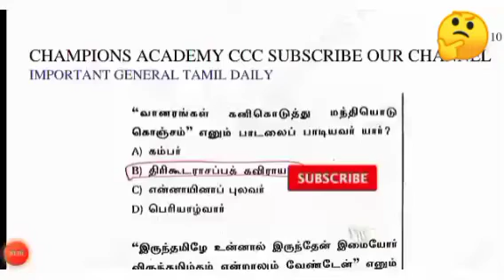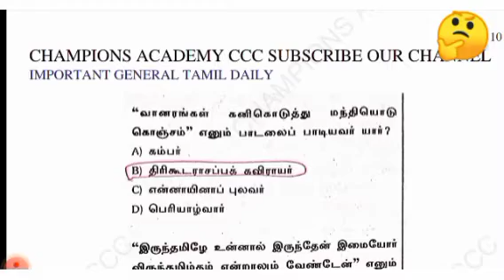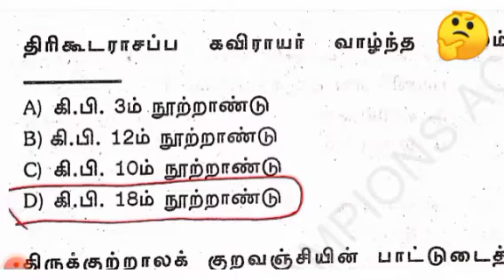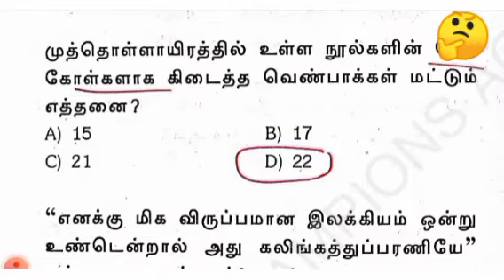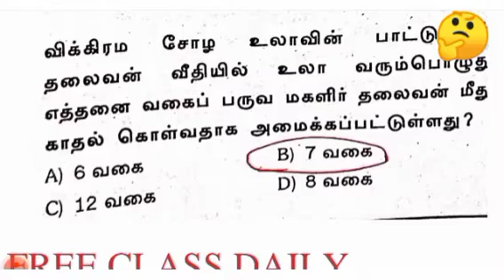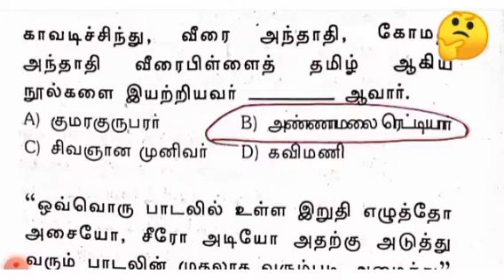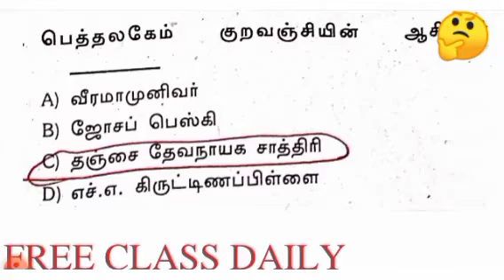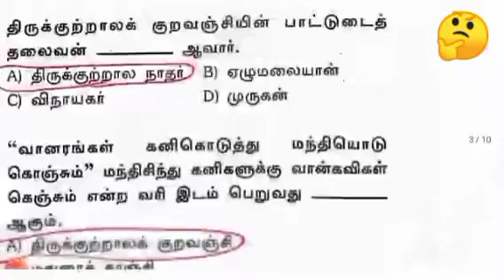TNPSC|TET DAY 17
* தொடர்ந்து வினா வங்கி தொகுப்பு தினமும் காலை 4 மணி முதல் ஆரம்பம் ...

* வெறும் 10 நிமிடம்

* 250  கேள்வி பதில்கள் தினமும் பகுதி பகுதியாக வெளிவரும் ‌

* வெற்றி கரம் கோர்ப்போம் நண்பர்களே.

join now. practice now 🙂.

* பழைய வீடியோக்கள் அனைத்தும் playlist Friends. see get more marks .

* TNPSC TNTET TNUSRB PGTRB PASSED BATCH TEAM GIVING FREE COACHING DAILY BASED on SYLLABUS.

* FREE CLASS | SHORTCUTS | TRICKS| MATERIALS | TEST SERIES DAILY .

DAILY TNPSC TNTET TNUSRB FREE TEST MATERIALS CLASSES GOING ON YOUTUBE WEBSITE.